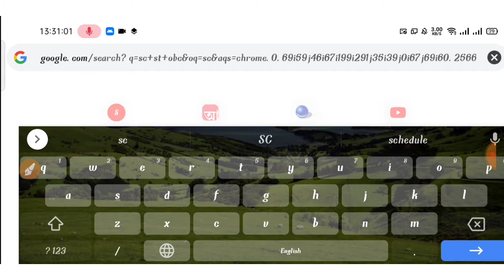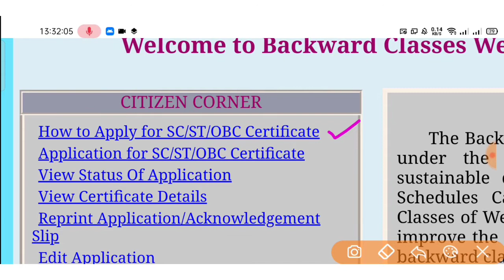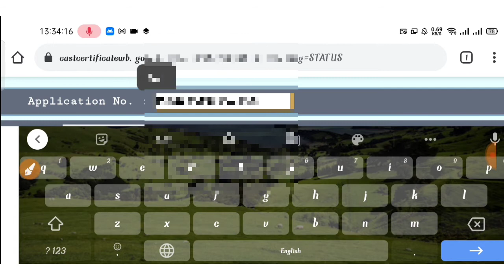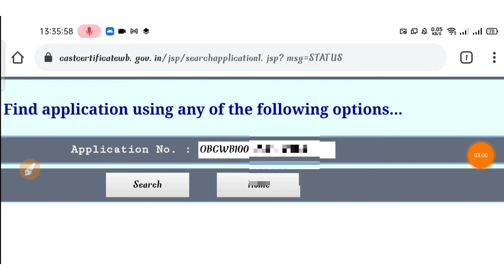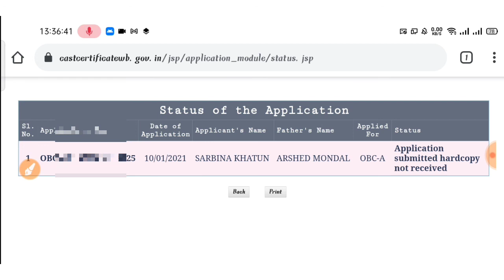West Bengal Castle Certificate Details Check | OBC Status | SC status | ST status | west Bengal govt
West Bengal Govt Caste certificate Status check within 2 mins.

thanks